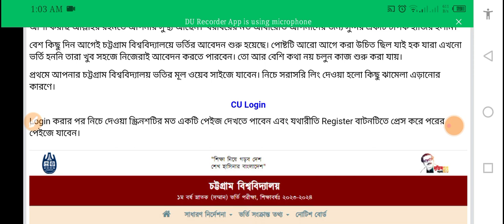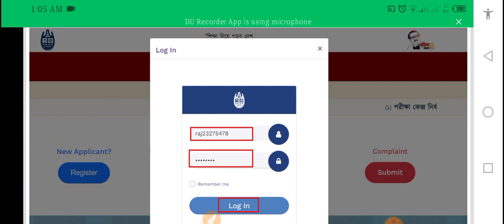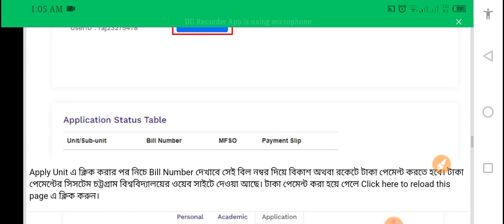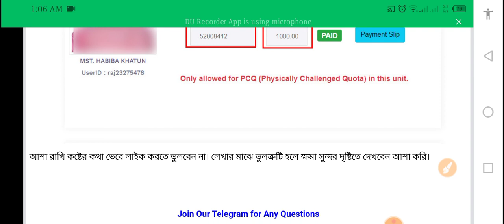চট্টগ্রাম বিশ্ববিদ্যালয়ে যে ভাবে প্রাথমিক ভর্তির আবেদন করবেন। CU Admission Online Apply 2024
চট্টগ্রাম বিশ্ববিদ্যালয়ে যে ভাবে প্রাথমিক ভর্তির আবেদন করবেন!

CU Admission Online Apply 2024 | চট্রগ্রাম বিশ্ববিদ্যালয় অনলাইন আবেদন ২০২৪ | CU Apply Online 2024 | How to Apply Online Chittagong University 2024 |

🔴 বাসায় বসে বিশ্ববিদ্যালয় প্রিপারেশনঃ
☑️১। বইয়ের তালিকাঃ